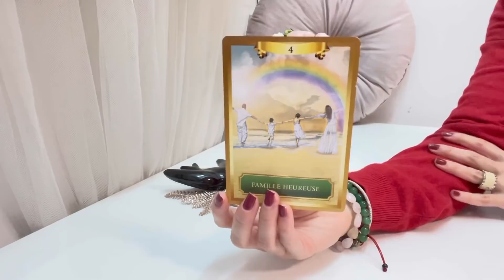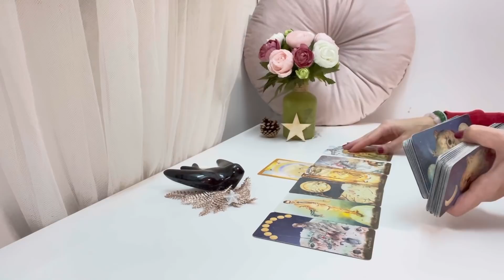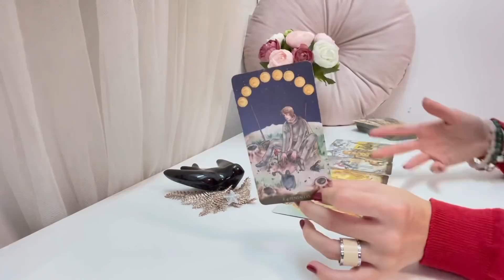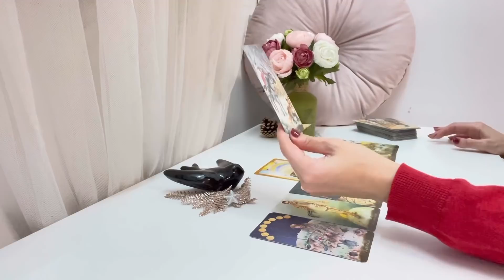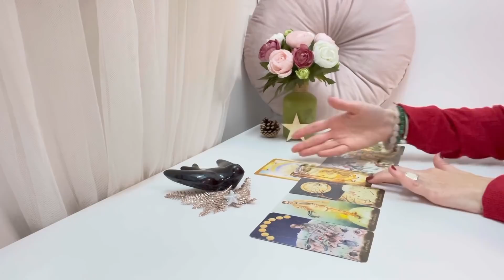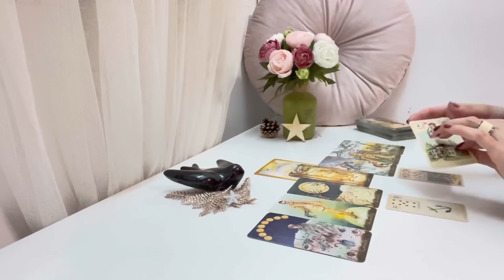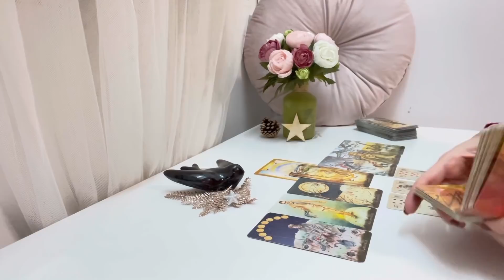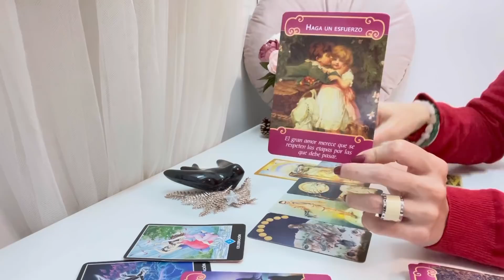💛VIRGO💘 Una sincronía muy especial anuncia algo que te sorprenderá 🤭🔥☀️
❤️TAROT AMOR ❤️

Lecturas atemporales que te servirán de guía en el momento que llegues a este vídeo. A través del TAROT y los oráculos veremos tus energías y predicciones en el AMOR para los que estáis en una conexión, solteros.